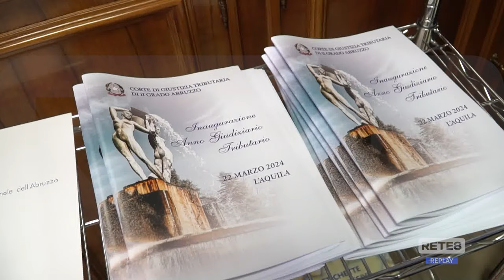L’Aquila – Inaugurazione anno giudiziario tributario